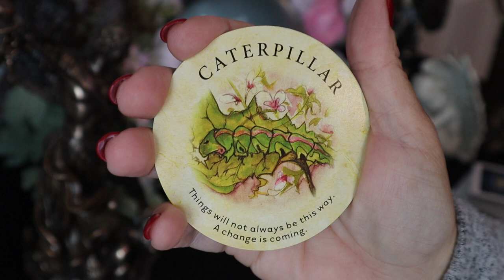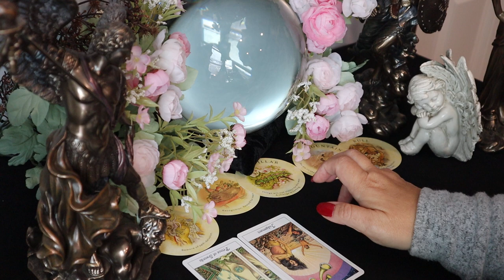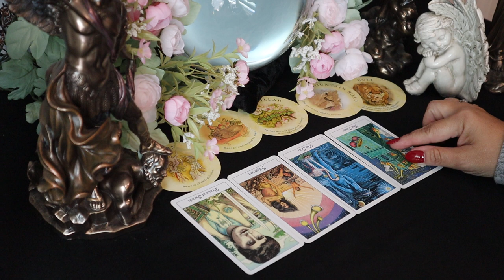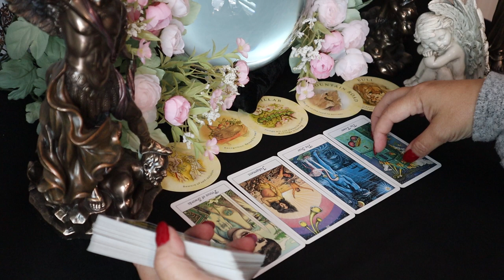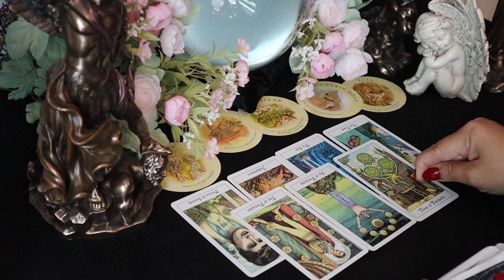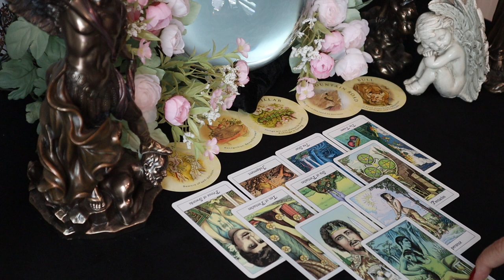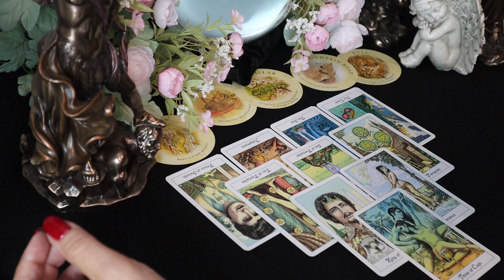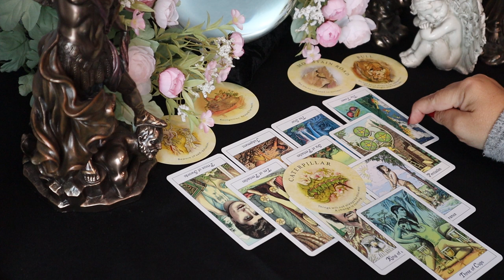Cancer August 17-23...Big Big Change is Coming.....Cancer August Tarot Reading